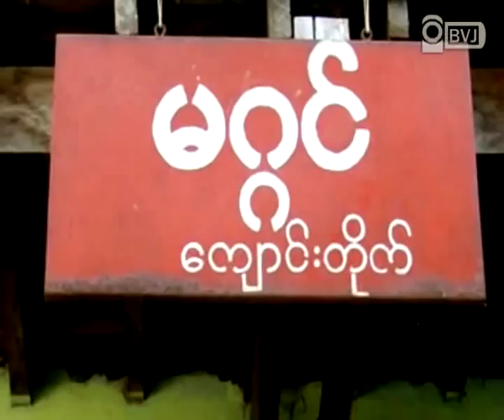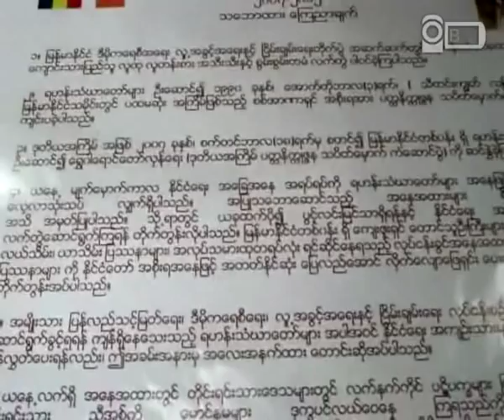5th Year Anniversary of Saffron helds @YGN, Sept 18, 2012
၂၀၀၇ ေရႊ၀ါေရာင္ေတာ္လွန္ေရး ငါးႏွစ္ျပည့္ အထိမ္းအမွတ္ အျဖစ္ ေရႊ၀ါေရာင္ ေတာ္လွန္ေရးမွာ အက်ဥ္းက်ခံခဲ့ရတဲ့ ဆရာေတာ္ တပါးျဖစ္တဲ့ ဦးေကာ၀ိဒ သီတင္းသုံးေနထုိင္ရာ ဒဂုံၿမဳိ႕သစ္ အေရွ႕ပုိင္းၿမဳိ႕နယ္ ေဇယ်သိဒၶိ တကၠသီလာ မဟာသတိပဌာန္ ေက်ာင္းတုိက္မွာ စက္တင္ဘာလ ၁၈ ရက္ေန႔က အခမ္းအနားတခု
က်င္းပျပဳလုပ္ခဲ့ရာ ေရႊ၀ါေရာင္ေတာ္လွန္ေရးမွာ ဦးေဆာင္ပါ၀င္ခဲ့ၾကတဲ့ သံဃာေတာ္ေတြနဲ႔ ျပည္တြင္း ျပည္ပ သတင္းမီဒီယာေတြ၊ ၈၈ မ်ဳိးဆက္ေက်ာင္းသားေတြ၊ ၂၀၀၇ မ်ဳိးဆက္ ဗကသ ေက်ာင္းသား လူငယ္ေတြ၊ ႏုိင္ငံေရး အက်ဥ္းသားေတြနဲ႔ ေရႊ၀ါေရာင္ ေတာ္လွန္ေရးမွာ ပါ၀င္ လႈပ္ရွားခဲ့ၾကတဲ့ ျပည္သူလူထုေတြ တက္ေရာက္ခဲ့ၾကပါတယ္။